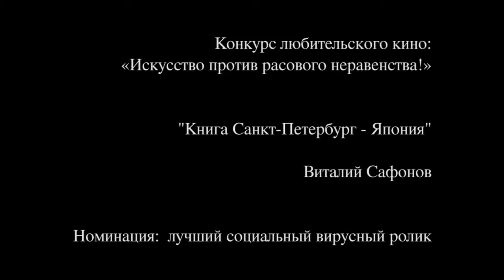"Книга Санкт Петербург - Япония"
Автор: Виталий Сафонов
Номинация: лучший социальный вирусный ролик